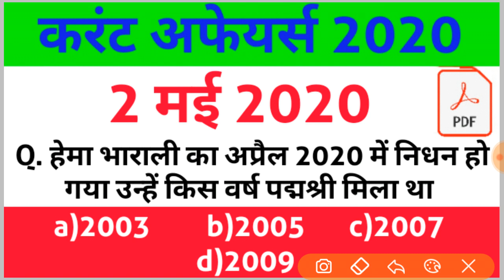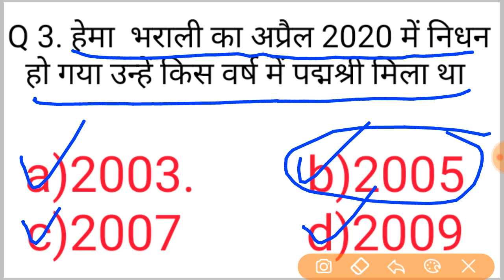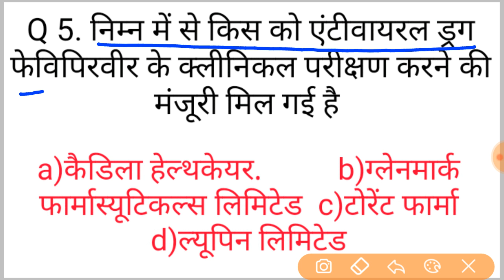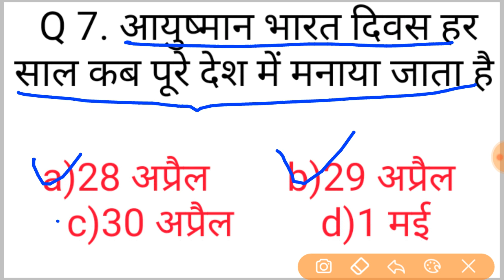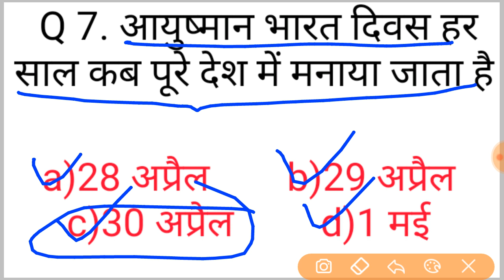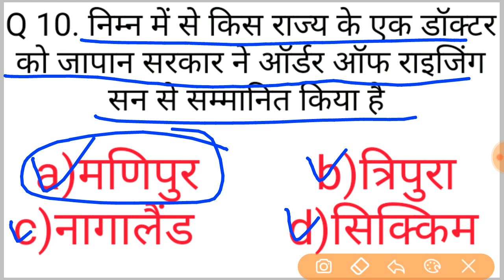Forest Guard Exam 2020 | up bed | Current Affairs 2 may 2020